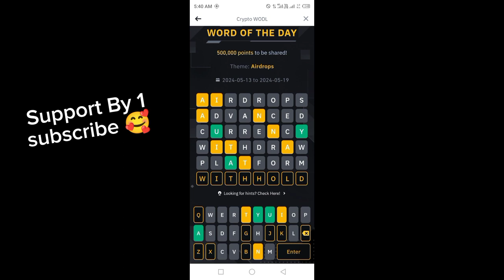Binance Word of the day today | Binance Crypto theme airdrop wotd answer WODL answer 13 May 2024